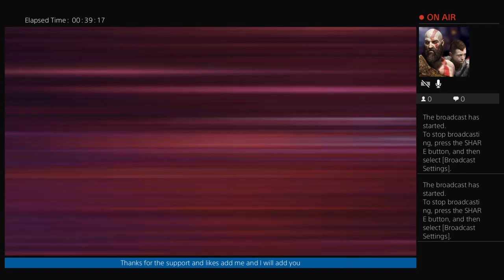Cartoon Network Battle Crashers